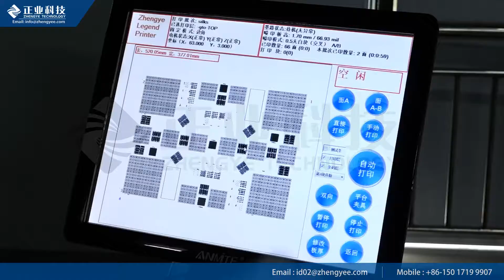Legend Inkjet Printer (Zhengye Technology,Model PY300D)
The equipment is used in processing of character printing on PCB/ FPC/IC/LED, which replaced of the traditional screen printing to provide a high-precision, high-quality and efficient characters production solutions for PCB manufacturers.